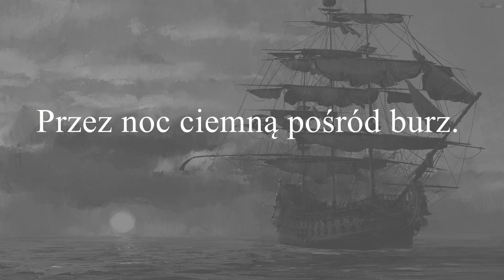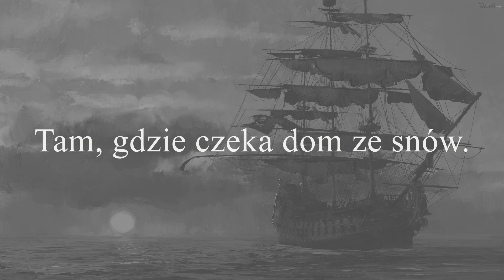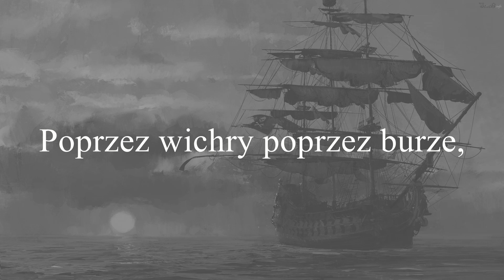Seventh Avenue - Sailing (tłumaczenie polskie)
Tłumaczenie tekstu: $tipa